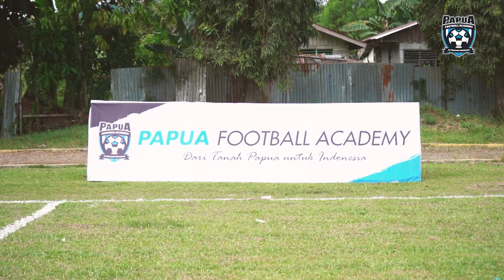PAPUA FOOTBALL ACADEMY CARI BAKAT 2023 (NABIRE)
WE WANT YOU! TO JOIN US!

✨PFA Cari Bakat 2023✨

Seleksi ini akan segera dilaksanakan di 7 lokasi dan 3 provinsi.

🎯Timika
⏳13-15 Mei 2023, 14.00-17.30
🏟️Mimika Sport Complex

🎯Jayapura
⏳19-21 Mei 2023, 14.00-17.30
🏟️Stadion Mandala

🎯Nabire
🏟️Lapangan Kodim Sapta Marga Nabire

🎯Merauke
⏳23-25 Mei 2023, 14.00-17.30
🏟️Stadion Katalpal

🎯Waropen
🏟️Lapangan Budi Utomo Waren

🎯Serui
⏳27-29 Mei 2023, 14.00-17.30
🏟️Stadion Marora

🎯Biak Numfor
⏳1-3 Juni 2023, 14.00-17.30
🏟️Stadion Cendrawasih

Daftarkan dirimu di kota-kota diatas
atau

Papua Football Academy adalah sekolah sepak bola yang berbasis di Timika, Papua, yang bertujuan untuk mengasah bakat-bakat sepak bola anak Papua serta memberikan pendidikan formal.

Dari Tanah Papua untuk Indonesia.